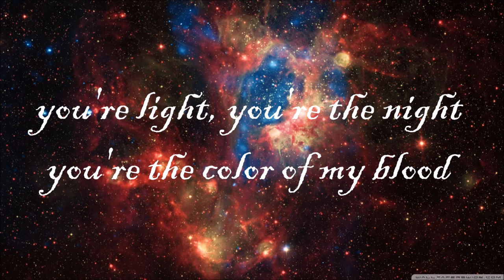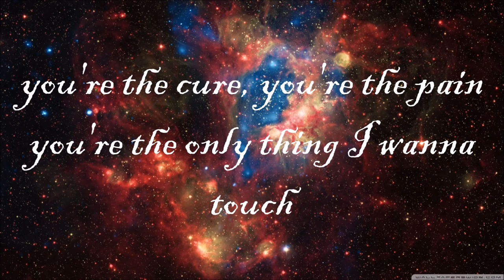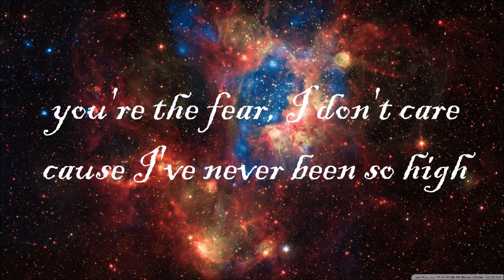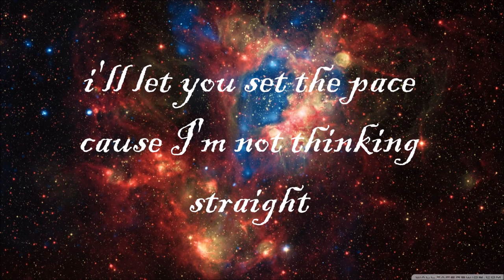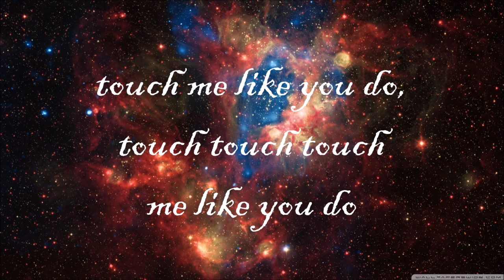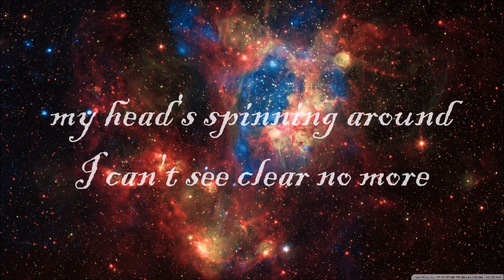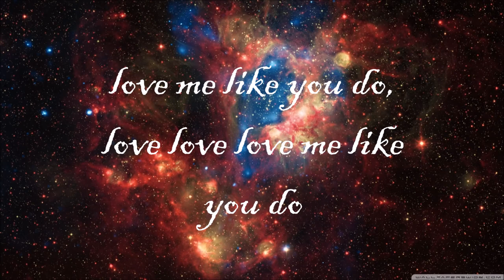Ellie Goulding - Love Me Like You Do (Lyric Video)